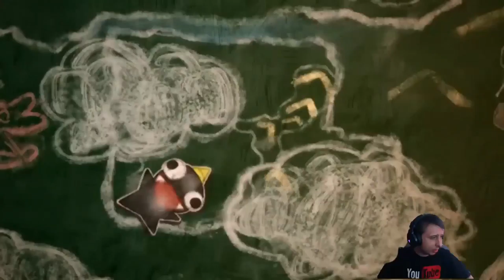Little King's Story - little king´s story - king jumbo champloon boss #5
Little King's Story -

Little king's story pc gameplay+commentary part 1.

Little king's story pc playthrough part 1 (1080p, 60 fps).

Little king's story all kings (bosses) + ending.

Day one: little king's story (pc port review).

Little king's story - part 1 [my own kingdom!

Little king's story - little shit porty.

Harem ending - new little king's story.

Little king's story : je suis le roi !

Here is my little king's story review!

Little king's story review (wii).

Little king's story - pc trailer.

| little king's story - part 1.

Watch the new little kings story trailer from e3...

New little kings story e3 trailer.

These are all of the kings you have to fight in little king's story for the wii!

Little king´s story - king jumbo champloon boss.

Let's play little king's story together!..

Gameplay | découverte fr (français) sur little kin's story sur pc !.